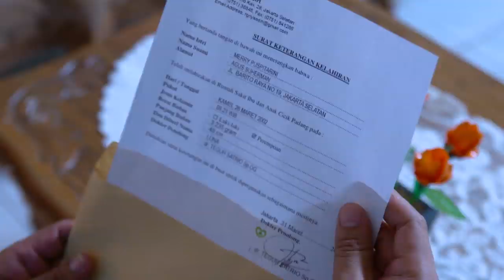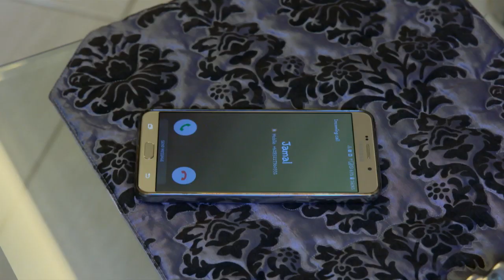CAHAYA TERINDAH - Gawat Indah Dikurung di Kamar Mandi Gudang [13 Juni 2019]